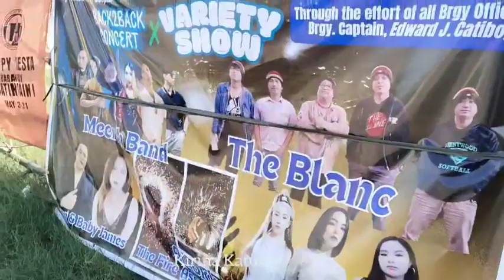Family time with the Familia Lagrosa ... Happy Fiesta sa mga taga Lemery , Batangas.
31 March 2024